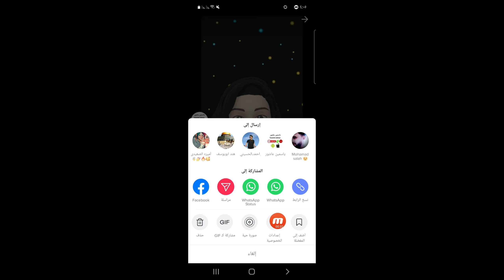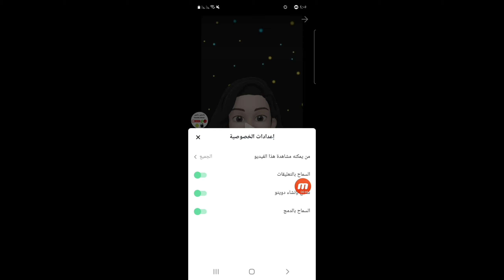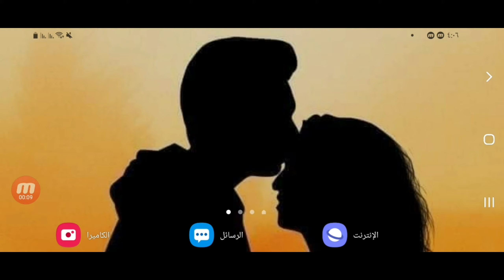كيف اوقف التعليقات على فيديوهاتك التيك توك Tiktok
كيف تحمي خصوصيتك على تيك توك؟ إيقاف التعليقات بسهولة!
لا مزيد من التعليقات المزعجة! دليل كامل لإيقاف التعليقات على تيك توك
خطوة بخطوة: إيقاف التعليقات على فيديوهاتك على تيك توك
تحكم كامل في حسابك: إعدادات خصوصية تيك توك الشاملة
حافظ على سلامتك على تيك توك: دليل سريع لإدارة التعليقات
إيقاف التعليقات على تيك توك: سهل وبسيط لجميع المستخدمين
حماية حسابك من التعليقات السلبية: الحل الأمثل
استمتع بتيك توك دون قلق: إيقاف التعليقات في ثوانٍ
دليل مبتدئ: كيفية إدارة إعدادات الخصوصية على تيك توك
أسئلة شائعة: كل ما تحتاج معرفته عن إيقاف التعليقات على تيك توك

ـــــــــــــــــــــــــــــــــــــــــــــــــــــــــــــــــــــــــــــــــــــــــــــــ
ـــــــــــــــــــــــــــــــــــــــــــــــــــــــــــــــــــــــــــــــــــــــــــــــ
⚠️شاهد فيديوهات هامه جدا ::

ـــــــــــــــــــــــــــــــــــــــــــــــــــــــــــــــــــــــــــــــــــــــــــــــ
ـــــــــــــــــــــــــــــــــــــــــــــــــــــــــــــــــــــــــــــــــــــــــــــــ
ـــــــــــــــــــــــــــــــــــــــــــــــــــــــــــــــــــــــــــــــــــــــــــــــ
ـــــــــــــــــــــــــــــــــــــــــــــــــــــــــــــــــــــــــــــــــــــــــــــــ
ـــــــــــــــــــــــــــــــــــــــــــــــــــــــــــــــــــــــــــــــــــــــــــــــ
ـــــــــــــــــــــــــــــــــــــــــــــــــــــــــــــــــــــــــــــــــــــــــــــــ
ـــــــــــــــــــــــــــــــــــــــــــــــــــــــــــــــــــــــــــــــــــــــــــــــ
ـــــــــــــــــــــــــــــــــــــــــــــــــــــــــــــــــــــــــــــــــــــــــــــــ
ـــــــــــــــــــــــــــــــــــــــــــــــــــــــــــــــــــــــــــــــــــــــــــــــ
ـــــــــــــــــــــــــــــــــــــــــــــــــــــــــــــــــــــــــــــــــــــــــــــــ
ـــــــــــــــــــــــــــــــــــــــــــــــــــــــــــــــــــــــــــــــــــــــــــــــ
ـــــــــــــــــــــــــــــــــــــــــــــــــــــــــــــــــــــــــــــــــــــــــــــــ
ـــــــــــــــــــــــــــــــــــــــــــــــــــــــــــــــــــــــــــــــــــــــــــــــ
ـــــــــــــــــــــــــــــــــــــــــــــــــــــــــــــــــــــــــــــــــــــــــــــــ
ـــــــــــــــــــــــــــــــــــــــــــــــــــــــــــــــــــــــــــــــــــــــــــــــ
ـــــــــــــــــــــــــــــــــــــــــــــــــــــــــــــــــــــــــــــــــــــــــــــــ
ـــــــــــــــــــــــــــــــــــــــــــــــــــــــــــــــــــــــــــــــــــــــــــــــ